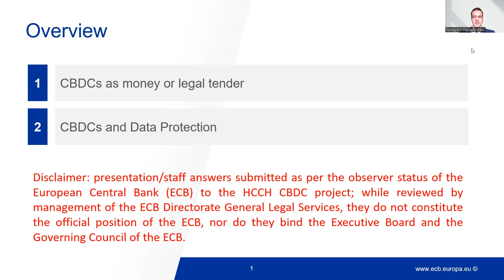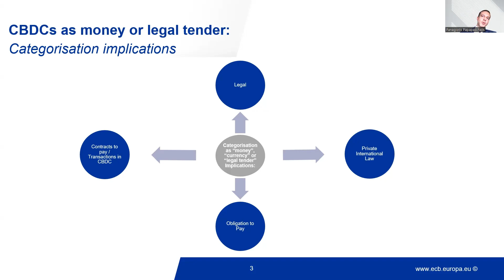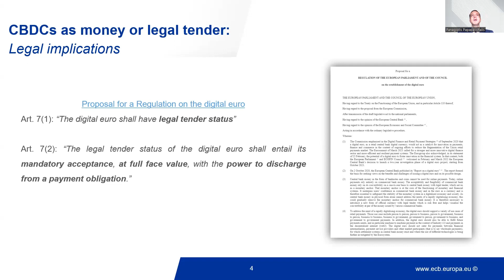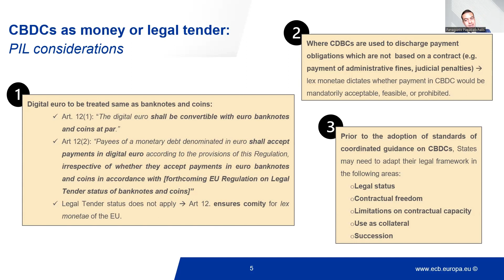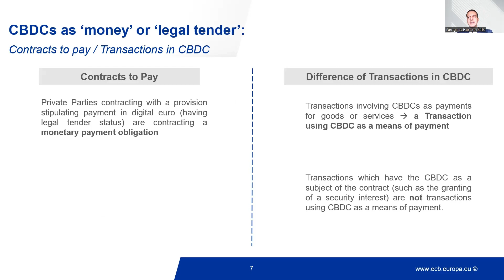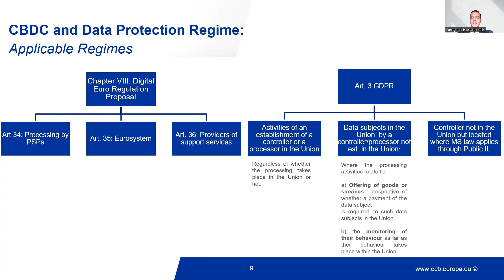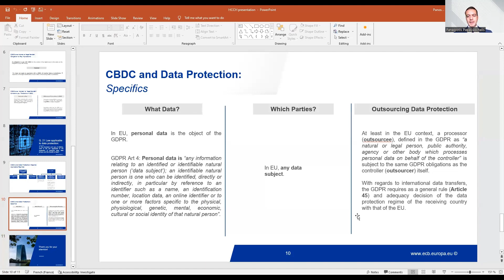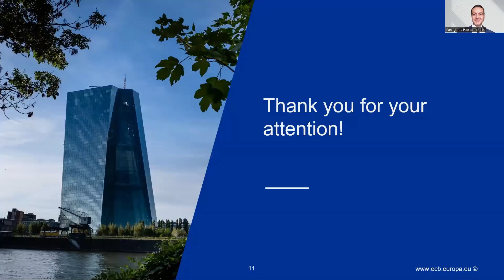CODIFI 2023 - Panos Papapaschalis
Money, Currency, Legal Tender and The Law Applicable to the Protection of Personal Data, Data Privacy, Transfer of Data

Panos Papapaschalis, Senior Lead Counsel, European Central Bank

The content provided by third parties reflects the views of the speakers in their individual capacity only, and does not necessarily reflect the views of the HCCH, its Members or the Permanent Bureau.